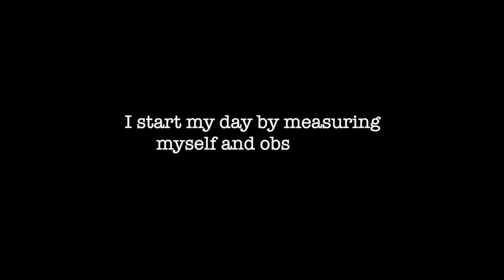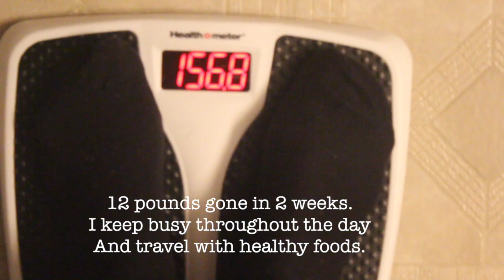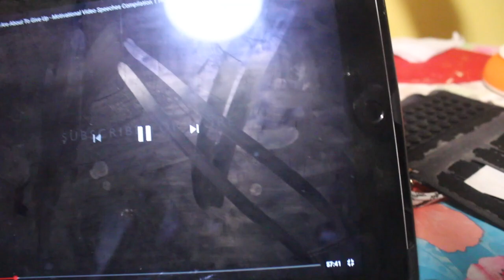How I Lose Weight Fast And Easy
I share How I Lose Weight Fast And Easy
Health Is My passion is all about health and wellness.

Health and Our World discussions helps us to learn and understand our world and why we behave in ways we do.

Lose Weight Fast NO Exercise NO Starving series helps us by showing that weight loss does not have to be hard nor tedious.

$Healthismypassion18

Video by FAHIMG from Pexels